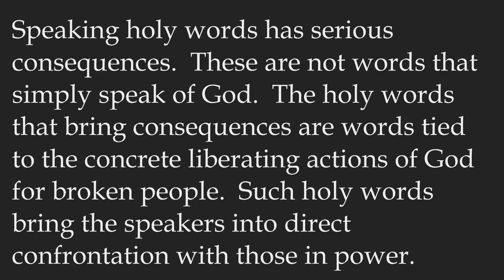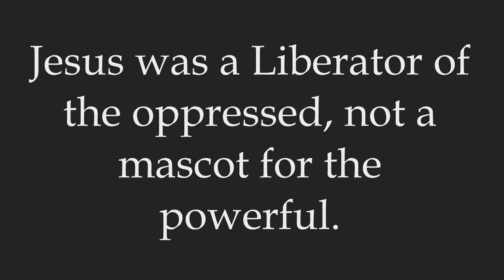imPossibilities - May 19, 2024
Join us this week in person or via Live Stream as we see how the leaders respond to the "healing" of the lame man in Acts 4:1-22. What is their biggest concern?